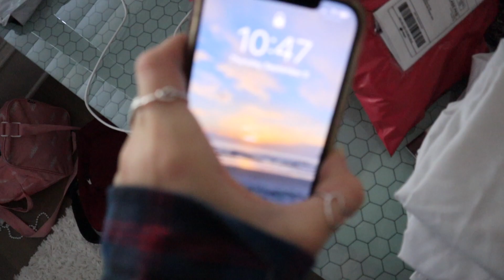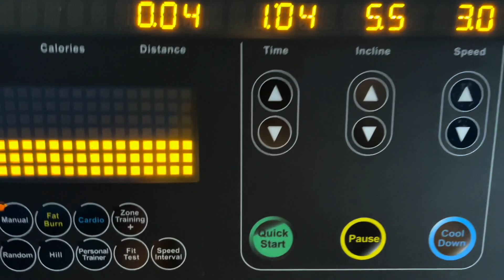what i actually wear to school... (outfits of the week!)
casual, comfy, chill & cute. that’s all i look for in a school outfit! here’s some inspo + a vlog ;)

poshmark: caitidecort

Hotel Equities
ATTN: Caiti & Bryan DeCort
4800 Northpoint Pkwy Suite 250

love you!